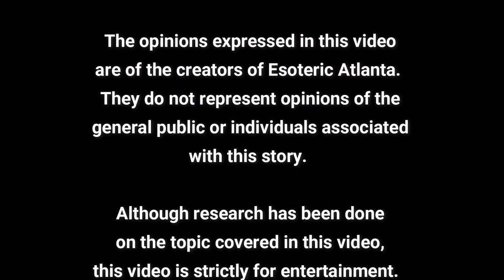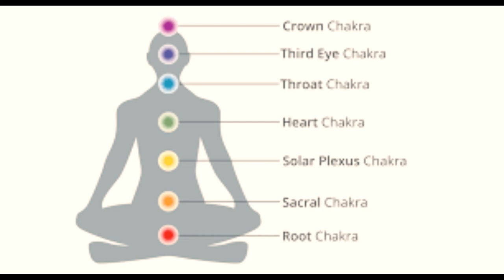~Spider Medicine~ With Chanti from Aquarius Rising Africa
~Includes the Source Alchemy Healing, The Process, Liquid Bells, The Womb Regression and Remote Healing

~Includes The Art of Alchemy, Keys to Integration, Conscious Communication and Conscious Creation

Tom Sidney Bushnell YouTube Channel:
@PSYCH CLUB - Tom Sidney Bushnell aka NUMBERS

Mystery Archives:
@Mystery Archives